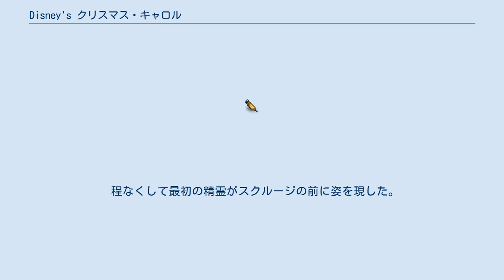Disney's クリスマス・キャロル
チャールズ・ディケンズ原作の映画作品
クリスマス・キャロル_(小説)
『Disney's クリスマス・キャロル』（ディズニーズ・クリスマス・キャロル、原題: A Christmas Carol）は、2009年のアメリカ映画。
原作はチャールズ・ディケンズの小説『クリスマス・キャロル』。
監督はロバート・ゼメキスであり、『ポーラー・エクスプレス』、『ベオウルフ/呪われし勇者』を更に発展させたCG技術が使われる。
3D版も上映される。
 スクルージ&マーレイ商会を営んでいた初老の男スクルージは冷酷で無慈悲な人間で、彼を知る者の多くはエゴイストのスクルージを忌み嫌い、仕事仲間であったマーレイの葬儀の際にも布施を出し渋るばかりか、亡骸の瞼に置かれた冥銭を持ち去るほど金に取り憑かれた男であった。
 葬儀から7年後のクリスマスイブの夜、亡霊となったマーレイが彼を訪ねてきた。
生前、会計事務所に篭って人生を無駄にした自分の愚かさを嘆き、犯した罪の分だけ重く長くなった鎖に囚われた自らの姿を指して、このままでは「お前も同じ運命を辿る」と忠告をしにきたのだ。
そして「お前のもとに3人の精霊が現れる」と言い残して去っていく。
 程なくして最初の精霊がスクルージの前に姿を現した。
彼はスクルージの過去のクリスマスの精霊だと自らを名乗った。